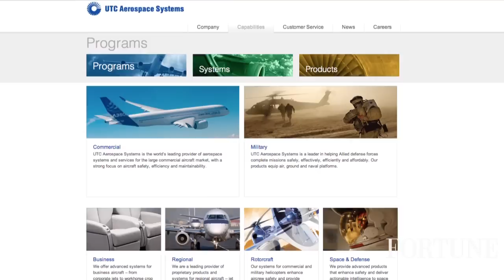F35: The last manned fighter jet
United Technologies CFO Greg Hayes explains why he thinks the current fleet will be the 'last procurement' of manned fighter jets.